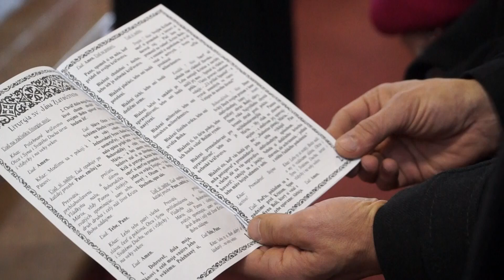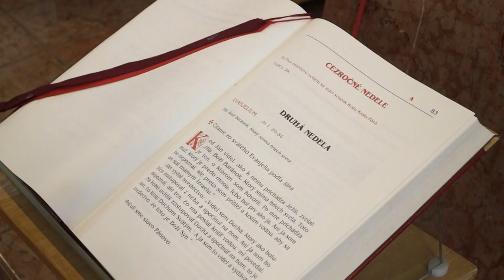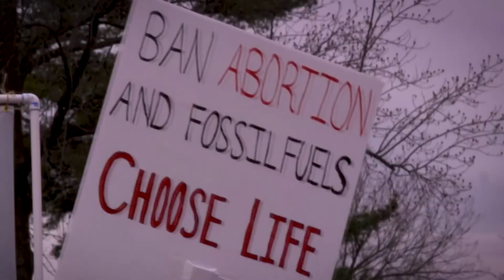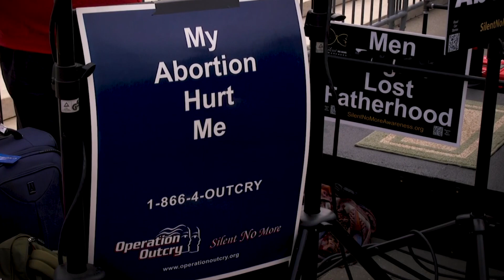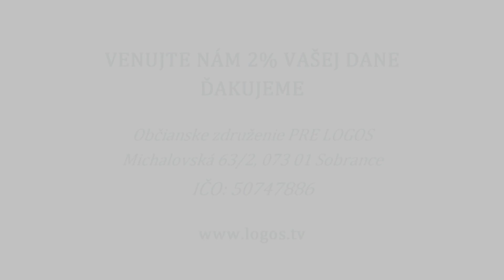GRÉCKOKATOLÍCKY MAGAZÍN (224)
100. výročie narodenia jednej z najvýznamnejších osobností Gréckokatolíckej cirkvi na Slovensku, jezuitu, profesora Michala Lacka si pripomínali v jeho rodisku, v Krásnej nad Hornádom.
Pochod za život je neodmysliteľnou súčasťou diania vo Washingtone v Spojených štátoch amerických od 70. rokov 20. storočia. Podporiť toto podujatie svojou osobnou účasťou sa rozhodol aj eparchiálny biskup Parmy, vladyka Milan Lach.

Gréckokatolícka cirkev na Slovensku si v tomto roku pripomína 70. výročie tzv. Prešovského soboru, ktorým 28. apríla 1950 vyvrcholila násilná likvidácia gréckokatolíckej cirkvi v bývalom Československu.
Pri tejto príležitosti udelila Konfederácia politických väzňov Slovenska spoločne s Gréckokatolíckym arcibiskupstvom v Prešove Medailu za utrpenie spôsobené komunistickým režimom otcovi Imrichovi Marinčákovi.
Otec Imrich Marinčák je dnes posledným žijúcim gréckokatolíckym kňazom, ktorý zažil likvidáciu Gréckokatolíckej cirkvi na Slovensku. Ocenenie mu osobne v deň výročia odovzdal prešovský arcibiskup metropolita Ján Babjak.

Vitame Vás na oficiálnom YouTube kanáli TV LOGOS!